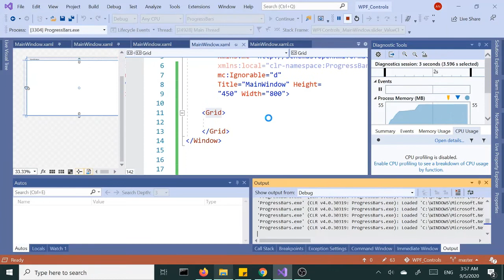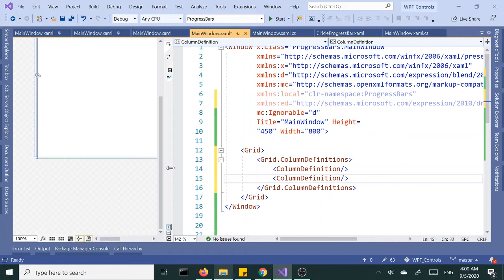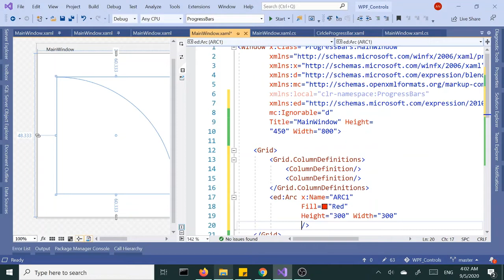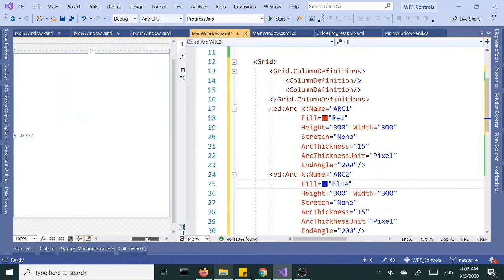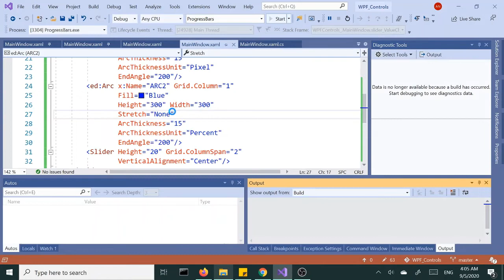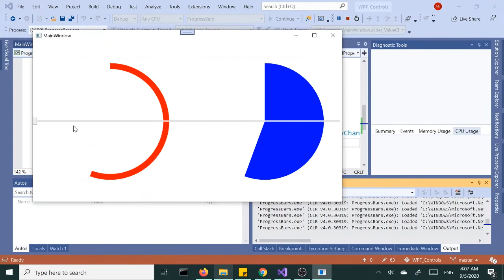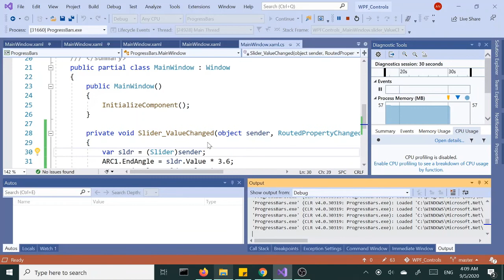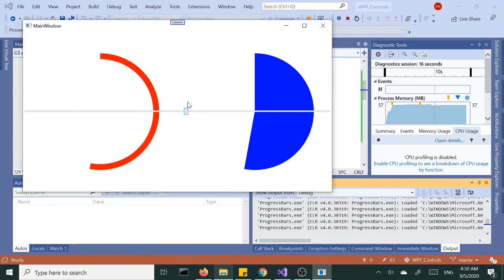WPF Controls | 19-Circle ProgressBar HD | VS2019 | Circle ProgressBar in WPF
Welcome to WPF Tutorials | Circular, Radial Progress Bar in WPF | WPF Progresbar

In this demo, we're going to build a circle or circular progress bar using the Arc object that lives in microsoft.expression.drawing in a few easy steps without any 3rd part library. We'll be using XAML designer for the most part with occasional C# fun. Enjoy

How to create Circular ProgressBar
How to create Radial ProgressBar
Any questions? Drop down below in comments section please